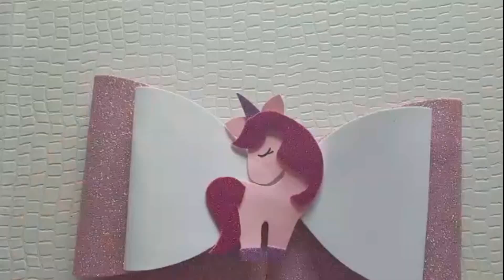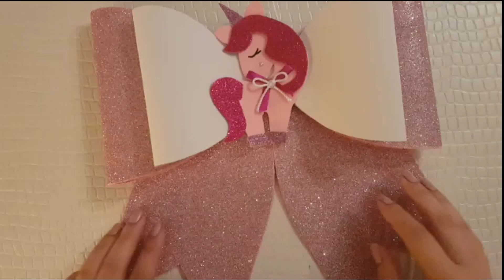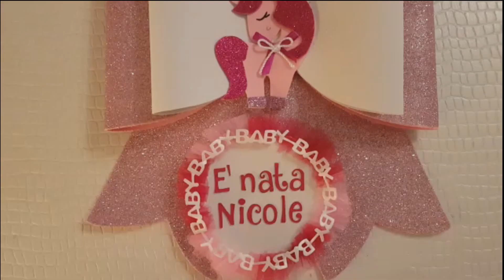FIOCCO NASCITA IN GOMMA CREPLA: FACILISSIMO DA REALIZZARE!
Ciao! Oggi vi mostro come realizzare un fiocco nascita originale con alcuni semplici passi! :)
Spero possa esservi utile questo tutorial e vi auguro una buona visione! :)
Vi lascio qui il link per scaricare e stampare i cartamodelli!

Puoi acquistare il fiocco contattandomi sulla mia pagina Facebook,disponibile anche in altre versioni e colorazioni!